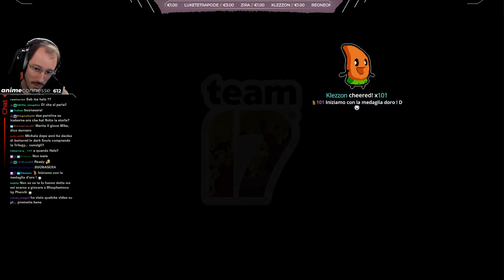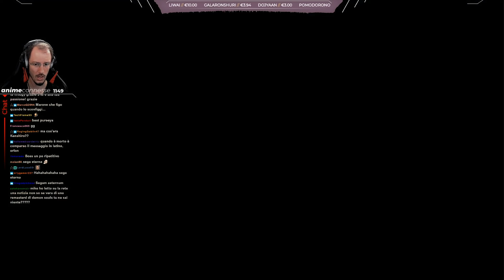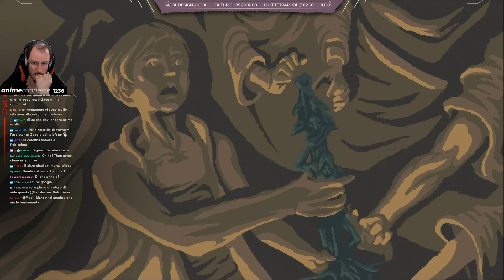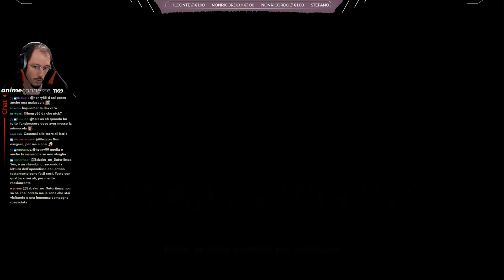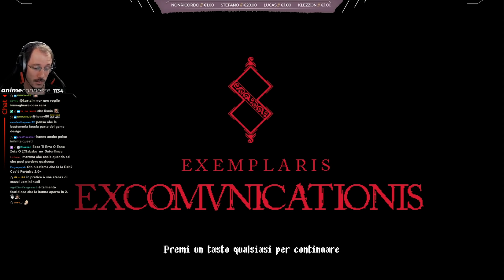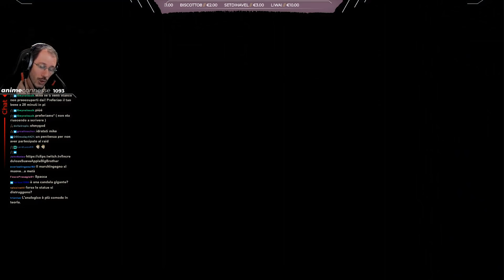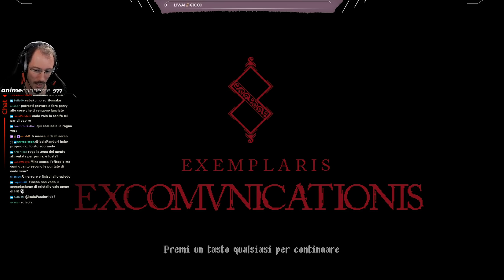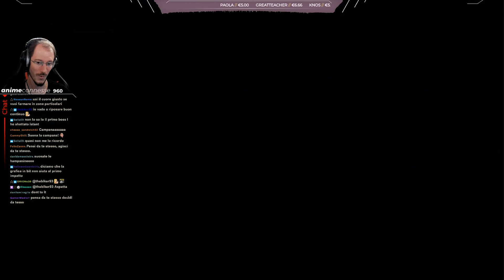"Un Gameplay Blasfemo (il Mio)" - Blasphemous w/ Sabaku, Blind Run #1